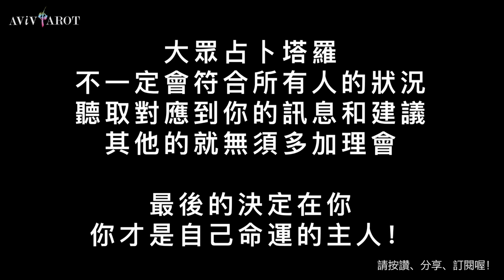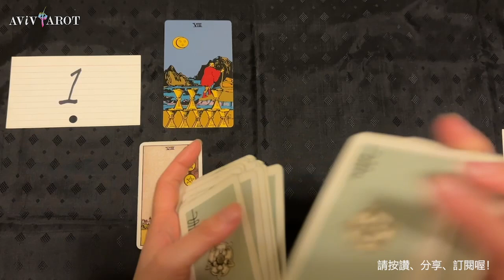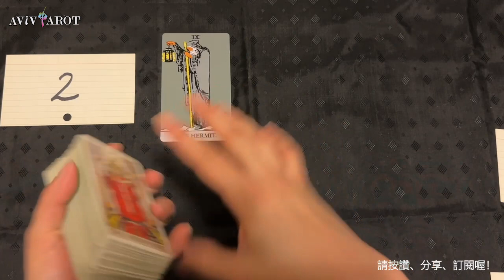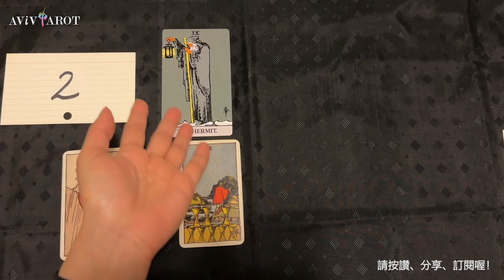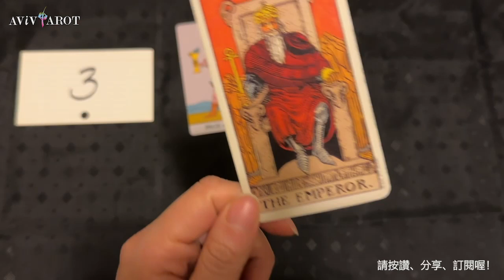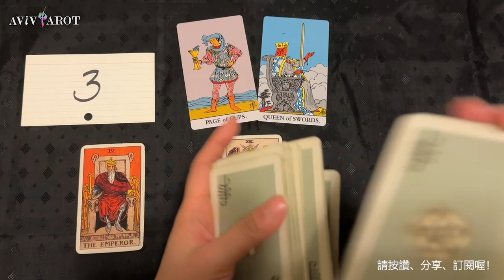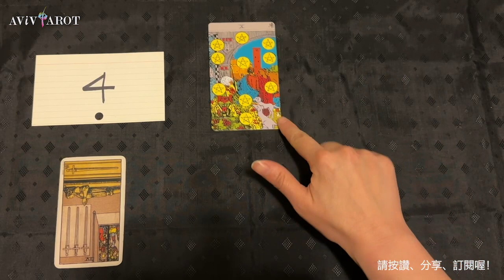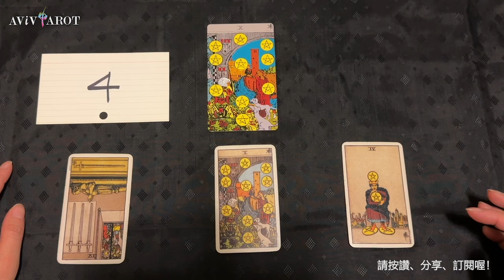💖大眾塔羅占卜 Pick a Card🔮未來7-10天的愛情運、財運、事業/學業運 (無時間限制 Timeless)❤️😊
Intro Pick Piles 選項: 0:00
avivPodcast公告: 0:55
Pile 選項 1: 2:03
Pile 選項 2: 13:48
Pile 選項 3: 26:25
Pile 選項 4: 39:13